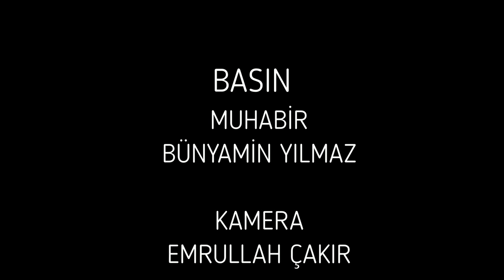Ünye'de Korona Virüsü Ciddiyeti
Korona virüsü hızla memleketimizi sararken alınan tedbirler ve yasaklar üzerine Ünye vatandaşı pek sağduyulu davranmıyor. Banka ve Ptt şubeleri önünde kimi maskeli kimi ise maskesiz aynı zamanda bir çok vatandaş mesafe kuralına uymaksızın sıra bekliyorlar.